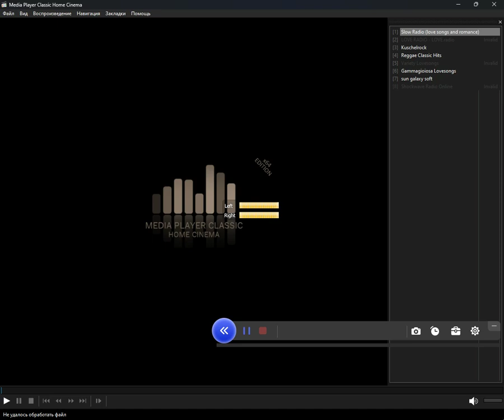icecast - madagascar (Media Player Classic Home Cinema) (16.07.2024)